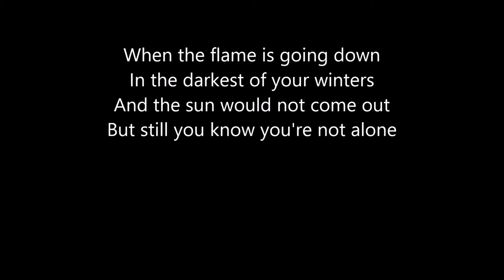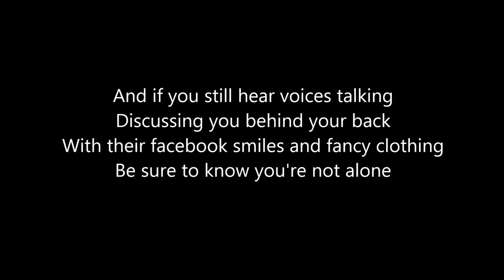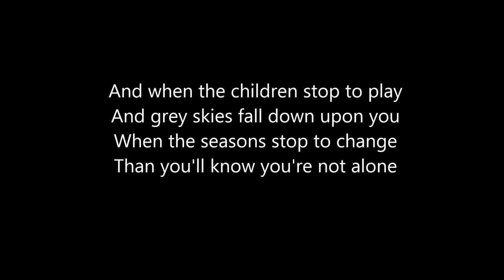The Deviation Project - Not Alone 2015 (Lyrics Video)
Not Alone - recorded between November 2014 and April 2015 at Studio 33, Varna, BG by The Deviation Project: Nikolay - Keyboars, Vasil - Drums, Dimitar - Guitars, Bass, Vocals